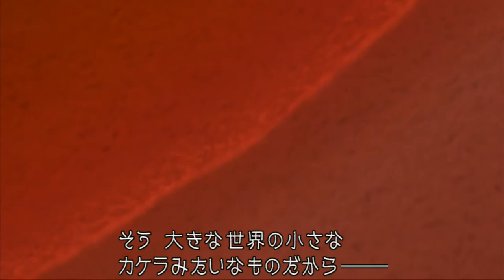Kingdom Hearts HD 1.5 ReMix - Gameplay Walkthrough - Part 2 - Destiny Island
With English Translation Commentary

Part two of Kingdom Hearts Final Mix. Destiny Island, finding supplies and racing Riku.

Would you like to see more Japanese games (that don't come with English language) shown in this way?

= English Version Release date: Fall 2013 =

Kingdom Hearts HD 1.5 ReMIX brings the beloved Disney series to PlayStation 3 for the first time, complete with a wealth of extra content from the Kingdom Hearts family.

Fully remastered in HD, Kingdom Hearts HD 1.5 ReMIX is a stunning collection of the critically acclaimed Kingdom Hearts Final Mix and Kingdom Hearts Re:Chain of Memories, never previously available in the United Kingdom or Europe.

Kingdom Hearts HD 1.5 ReMIX also includes high-definition cinematic story videos from Kingdom Hearts 358/2 Days, enhanced gameplay mechanics and PlayStation3 system trophies. Now you can relive the origins of the celebrated franchise with Sora, Riku and the colourful cast of Disney characters, including Mickey, Donald and Goofy.

Key Features of Kingdom Hearts HD 1.5 ReMIX
- Calling All PlayStation Owners: Kingdom Hearts HD 1.5 ReMIX marks the first time Kingdom Hearts has been available on the PlayStation3 entertainment system!
- Never Seen Before:  For the first time, Kingdom Hearts FINAL MIX and Kingdom Hearts - - Re:Chain of Memories will finally be available for Europe and PAL territories. New additional features and more!
- For the Trophy Hunters: Collect trophies to aim for full completion!

KINGDOM HEARTS(キングダム ハーツ) -HD 1.5 ReMIX- [PS3]/ ゲーム
はじまりの物語となる3作品がHD画質でよみがえる！あの感動をPS3で再び楽しむことができる ■『キングダム ハーツ ファイナル ミックス』 :HD版としての高画質化はもちろん、一部のキャラクターモデルトテクスチャーを最新のものに変更。より表情豊かに表現されるようになったグラフィックが物語を感動的に演出します。また、メニューや背景のテクスチャーもHD化にあわせて大幅にクオリティアップしました。 ■『キングダム ハーツ Re:チェイン オブ メモリーズ』 :2004年にGBA向けに開発したシリーズ第2作目となる『キングダム ハーツ チェイン オブ メモリーズ』。2007年には『キングダム ハーツ Re:チェイン オブ メモリーズ』としてPS2用に3Dフルリメイクされた作品をHDリマスター化。 ■『キングダム ハーツ 358／2 Days』 :2009年にニンテンドーDS向けに発売した、もう1人の主人公「ロクサス」の物語。今回はこの物語の重要な場面を映像作品として収録。

Genre: Action
No. of Players:1

ジャンル：アクション
プレイヤー：1人

(日本版/ Japan Version

Japanese import game with English translation